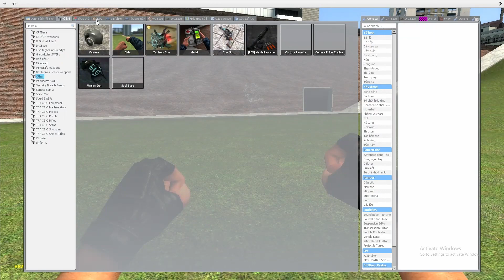Nhân BiBi Cùng Siêu Nhện Chiến Đấu Với Bunzo Bunny, Huggy Wuggy Và Mommy Long Legs | Poppy Playtime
Nhân BiBi Cùng Siêu Người Nhện Chiến Đấu Với Bunzo Bunny, Huggy Wuggy Và Mommy Long Legs | Poppy Playtime Chapter 2
Mình là Nhân BiBi và mình là Youtube mới. Mong được mọi người giúp đỡ ẤN NÚT ĐĂNG KÝ / ĐỪNG QUÊN CLICK VÀO CÁI CHUÔNG 🔔